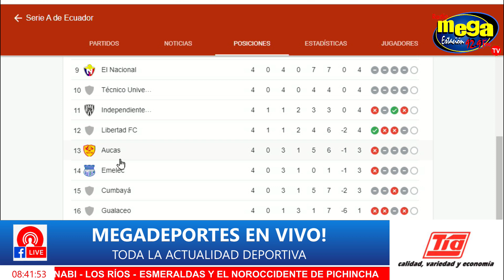🔥 ¡JAVIER KLIMOWICZ Habla SIN FILTROS sobre la CRÍTICA Situación de EMELEC SC! 😱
En este IMPACTANTE video, Javier Klimowicz, una figura clave en la mañana, ofrece una HONESTA perspectiva sobre la CRÍTICA situación que enfrenta Emelec SC. El portero expone sin censura la difícil realidad del equipo de sus amores. Con declaraciones SOBRECOGEDORAS, Klimowicz pone en relieve la falta de jerarquía en el equipo y cómo los jugadores no logran cumplir con las expectativas. Además, revela una EMOCIONANTE anécdota del llanto desesperado de un hincha ícono en el estadio. Los aficionados exigen un cambio y piden que se refleje su apoyo financiero en la entrega en el campo. ¡No te pierdas este profundo análisis y comparte tu opinión en los comentarios! 💬

🔹 Estadísticas Clave:

Emelec: 17 puntos acumulados, empate con Guayaquil City.
Líder actual: ¡Luna con 8 puntos más y +4 de diferencia!
Equipo Emelec: posición 14, 3 puntos, -1 diferencia de goles.